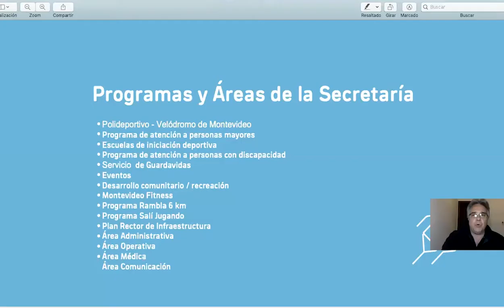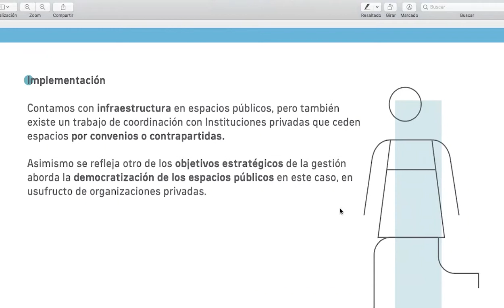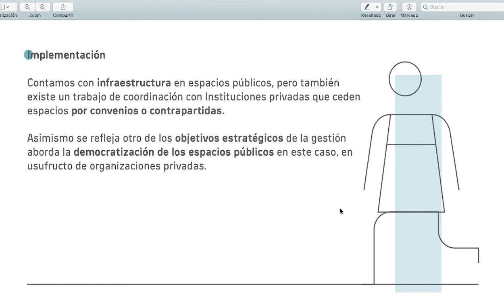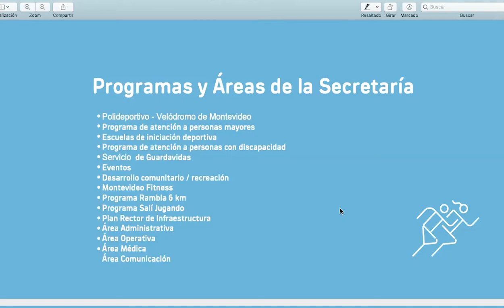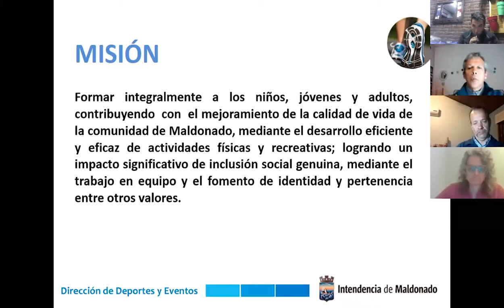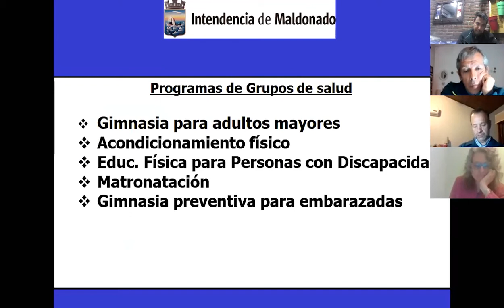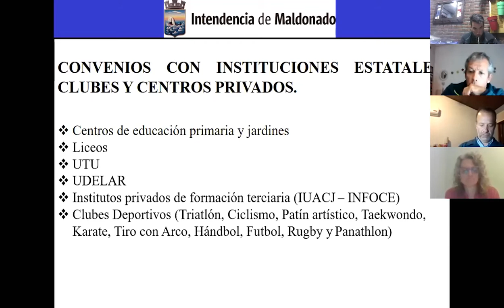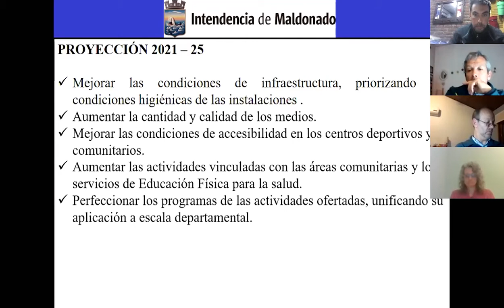Conversatorio La Educación Física el deporte y la recreación en las políticas departamentales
El martes 22 de setiembre se desarrolló en un marco pre-electoral (de las intendencias municipales del país) un conversatorio público que contó con la participación de los actores políticos responsables del área de educación física, deporte y recreación a nivel departamental (Rivera, Maldonado, Paysandú, Canelones y Montevideo). El mismo propuso centrar el diálogo en un balance del período de gestión 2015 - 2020 y el impacto que la Ley N° 19828 de Régimen de fomento y protección del sistema deportivo podría llegar a tener en tanto relacionada con la temática de interés.